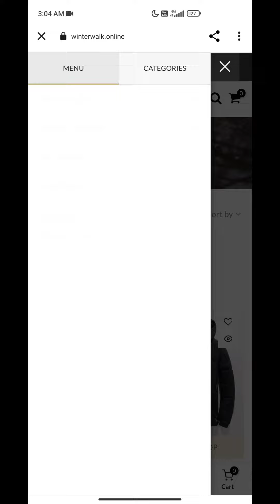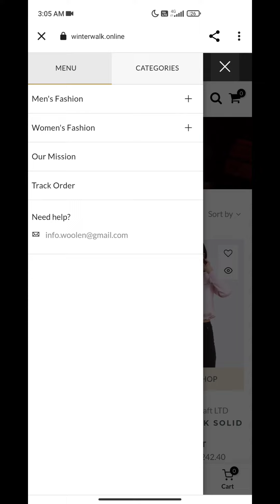Winterwalk.online website review | winterwalk.online Real or Fake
winterwalk.online website review
winterwalk.online real or fake
winter walk online shopping